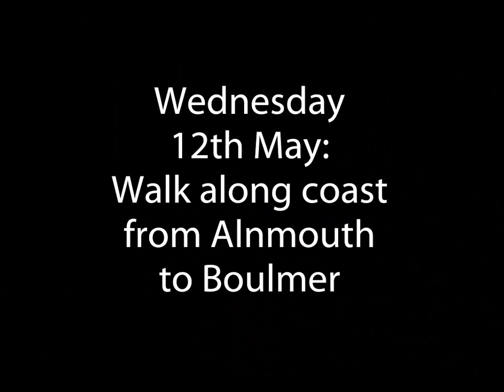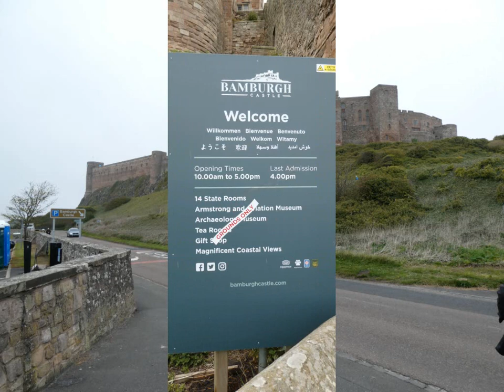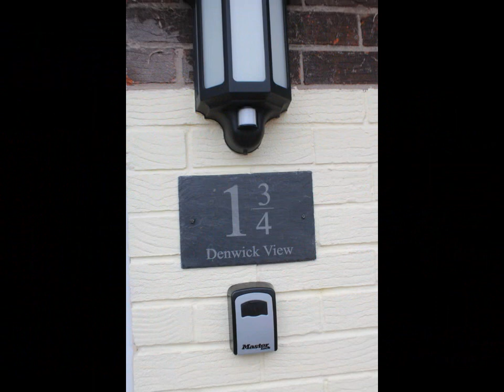Norm & Aleks visit Northumberland May 2021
Norm & Aleks visit Alnwick Castle & Gardens, Lindisfarne, Bamburgh Castle and generally have a spiffing time in Northumberland